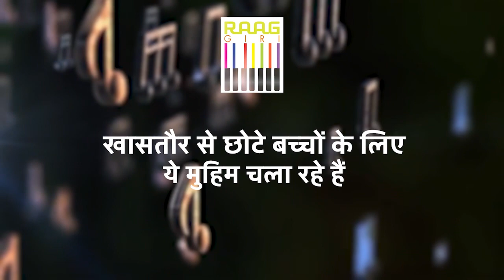Violinist Deepak Pandit से खास मुलाकात | बेबाक अंदाज़ में खोलेंगे कई राज़ | Part-01 | Music Composer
Join us for an insightful conversation with the talented violinist and music composer, Sri Deepak Pandit. Discover the secrets behind his musical journey, creative process, and the magic he weaves with his melodies. 🎻🎶